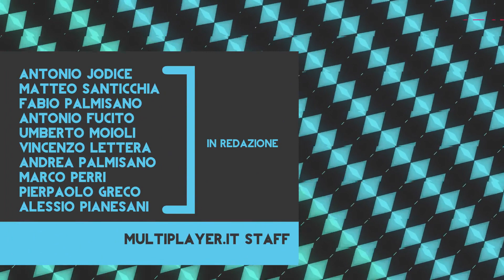Mario Kart 8 - Recensione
A cura di Marco Perri e Vincenzo Lettera.
La videorecensione di Mario Kart 8, il nuovo capitolo del popolare racing game di Nintendo in salsa kart, snocciola il gioco attraverso la sua componente narrativa, il gameplay, l'aspetto tecnico e un commento valutativo finale con un focus sui pro e i contro. Il video è corredato da sequenze di gameplay giocate dal vivo e registrate in presa diretta su Nintendo Wii U con risoluzione 1080p.